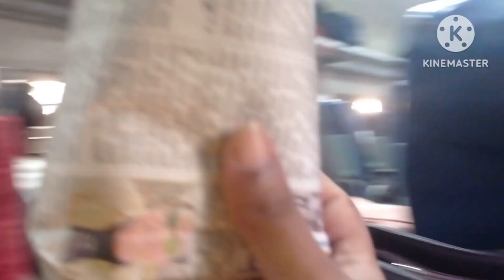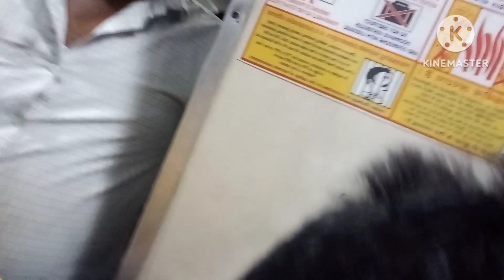ছেলের হাত ধরে ব্যাগ পত্র নিয়ে বাড়ি থেকে বেরিয়ে গেলাম ..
হাওড়া টু দুর্গাপুর কোলফিল্ড এক্সপ্রেসবেঙ্গলি ব্লগ.সংসার সামলে ছেলের হাত ধরে একা একাই শেষ পর্যন্ত চলে যেতে হল
Train : Coalfield super first Express